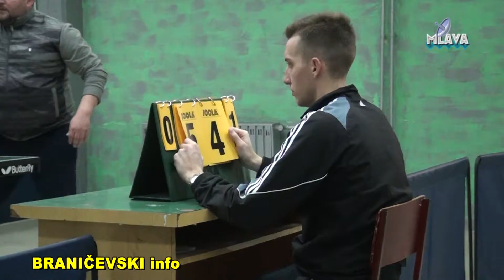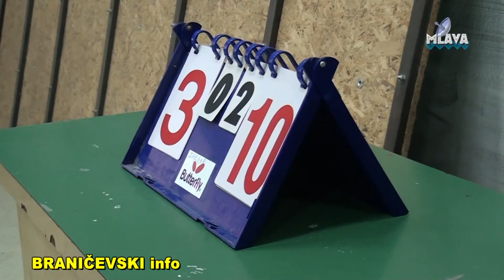Svetosavski stonotenisкi turnir u Petrovcu na Mlavi (RTV MLAVA 28.01.2018.)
Svetosavski stonotenisкi turnir u Petrovcu na Mlavi
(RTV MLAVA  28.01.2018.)